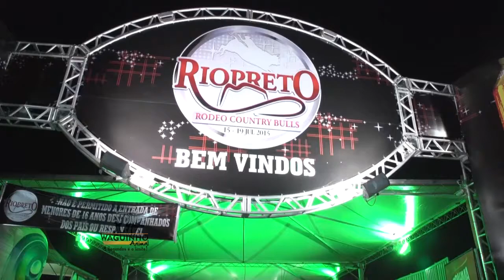Waguinho Animal - Melhores Momentos Montaria Country Bulls 2015 09/07/16